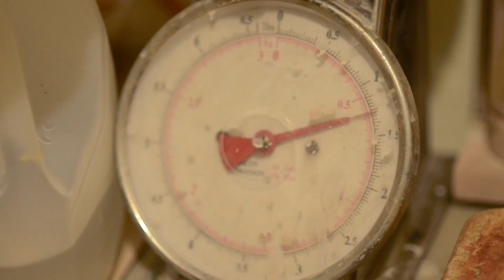The Clay Mason: a multimedia story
This is the story of Amy Mason, thru-hiker of the Pacific Crest Trail and the Appalachian Trail, and professional potter.

Multimedia story created for Multimedia Storytelling class at University of Oregon SOJC.